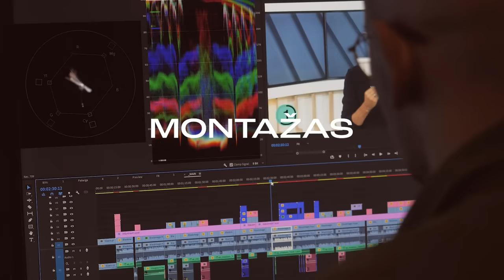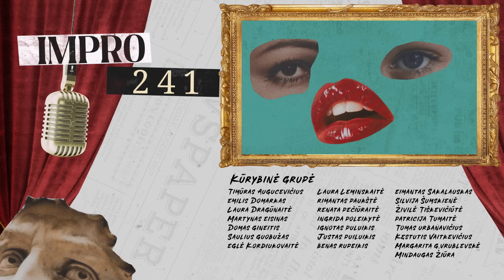IMPRO ŠOU | ATĖJO KARTĄ KUNIGAS SU BATŲ PARDAVĖJU Į AUTOBUSŲ SERVISĄ | D. VAITIEKŪNAS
Nauja humoristinė laida, kurioje teatrinė improvizacija sugrįžta televiziniu formatu.

Šou sudaro vienintelis ir nepakartojamas Timūras Augucevičius, 4 pašėlę improvizatoriai: Eimantas Sakalauskas, Benas Rupeikis, Eglė Kordiukovaitė ir Silvija Šumskienė, o jų pasirodymą papildo atmosferinės muzikos kūrėjai 🎸 Kęstutis Vaitkevičius (elektrinė gitara) bei 🥁 Tomas Urbanavičius (elektriniai būgnai).

Visi kartu jie nukels laidos svečią Dominyką Vaitiekūną ir žiūrovus į dar neatrastą improvizacijos pasaulį, kuriame VMI darbuotojai tikrins kebabinę, batų parduotuvėje bandys pasidaryt pedikiūrą, sužinos, kodėl autobusų serviso darbuotojas pavėlavo į darbą, ką daryti, kai tave nuogą balkone aptinka kaimynas, ko geriau nesakyti augintinio gedinčiam šeimininkui ir koks yra blogiausias pasiteisinimas norint pabėgti iš pasimatymo.

00:00 Impro intro
01:48 Seksas su manimi kaip.
04:22 Be raidės
07:16 O kas toliau?
11:09 Žanrai
15:05 Antiprofesionalas
18:35 Žodžiai – skaičiai
22:55 Vėlavimas į darbą
29:14 Popkornai

💯 Laisvės TV Komanda – Tiltas į auditoriją: tiesioginės transliacijos, filmavimai, montažas, animacijų kūrimas ir kt. turinio kūrimo paslaugos

🔵 Kviečiame į Laikykitės ten filmavimą Vilniuje spalio 12 d. LEGENDOSE | Svečiuose Monika Navickienė | Impro241 x Laisvės TV. Bilietai

🔵 Nori Impro241 pamatyti savo renginyje? Sek